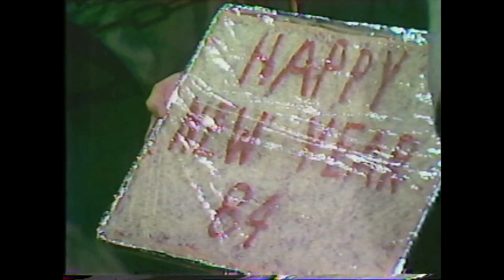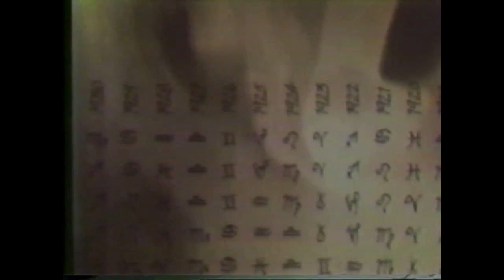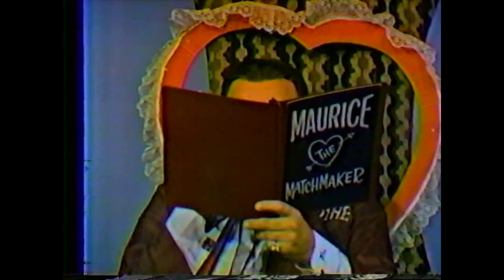WPXI Pittsburgh Chiller Theater Final Show 1-1-1984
This is the final Chiller Theater show aired 1-1-1984 on WPXI Channel 11 Pittsburgh, PA. The show was hosted by Bill "Chilly Billy" Cardille.. The movies shown were 'The Wolfman' and 'It Came From Outer Space'. This video only contains the host segments and skits all movie content has been removed. This content is provided for historical/educational purposes and is not an original work by me.